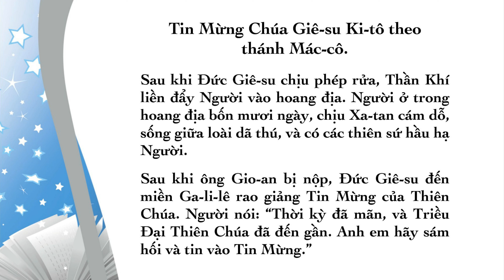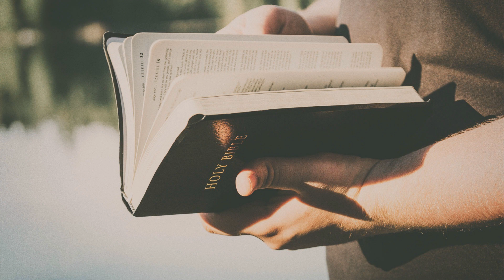Chúa Nhật Thứ 1 Mùa Chay Năm B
Chúa Thánh Thần: Nguồn Sức Mạnh Chống Trả Những Cám Dỗ!

LM Đaminh Phạm Tĩnh, SDD
Chánh Xứ
Giáo Xứ Đức Mẹ Lavang
Happy Valley, OR